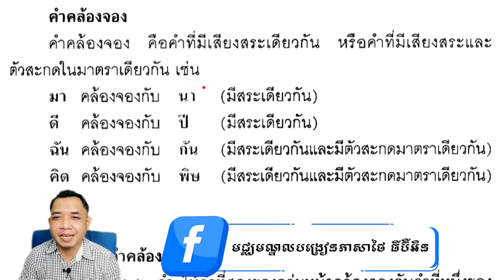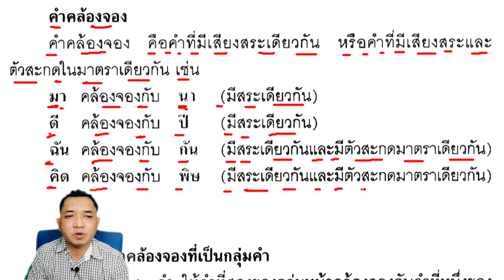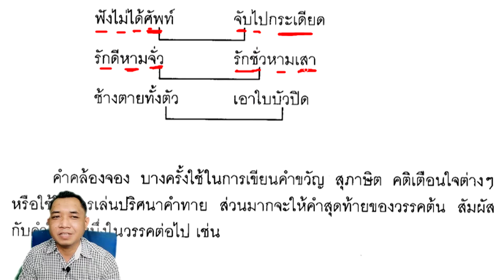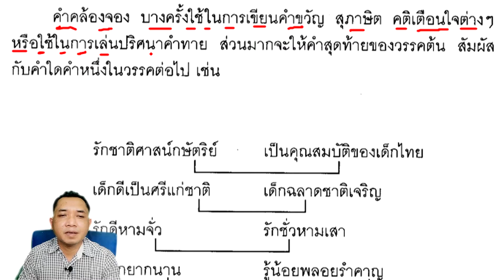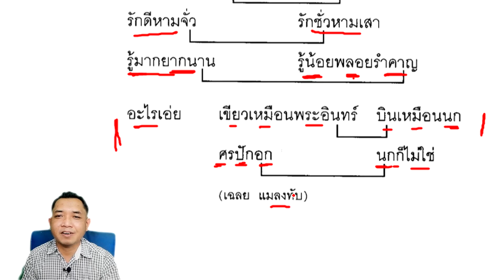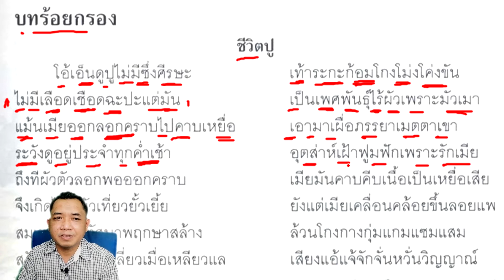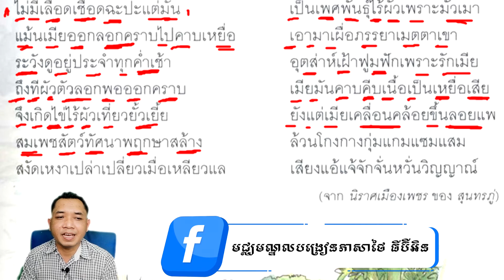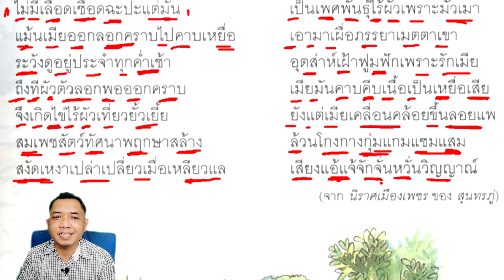Thai Textbook Grade 5 Vol.​​1 lesson 1-5